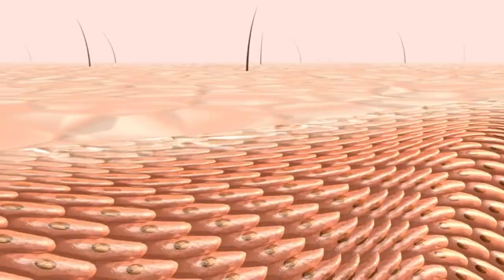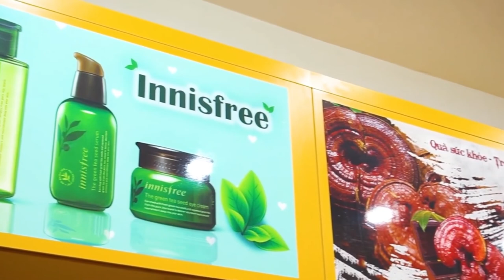Đông Trùng Hạ Thảo Khô Nguyên Con Hàn Quốc Có Tác Dụng Gì Đối Với Người Bị Mất Ngủ ? Koreashop24h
Đặt Mua Đông Trùng Hạ Thảo Khô Nguyên Con Hàn Quốc tại
- Công dụng Đông trùng hạ thảo ký chủ khô Hàn Quốc
✔ Chống lại tác dụng xấu của tân dược đối với cơ thể , thí dụ đối với độc tính của Cephalosporin A.
✔ Làm hạ huyết áp ở người cao huyết áp, giữ ổn định nhịp tim, tăng cường tác dụng lưu thông máu trong cơ thể.
✔ Tăng cường tính miễn dịch không đặc hiệu, cũng như năng lực thực bào của các tế bào miễn dịch. Nâng cao năng lực chống ung thư của cơ thể.
✔ Làm chậm quá trình lão hóa của cơ thể, hạn chế bệnh tật của tuổi già.
✔ Tăng cường tác dụng an thần, trấn tĩnh thần kinh.
✔ Tăng cường chức năng tiêu hóa và hấp thu các chất dinh dưỡng.
✔ Có tác dụng cường dương và chống liệt dương. Chữa hiệu quả bệnh yếu sinh lý, bệnh liệt dương và vô sinh.

Đối với nam giới đông trùng hạ thảo giúp tăng khả năng miễn dịch tái tạo năng lượng, các bệnh vặt do thay đổi thời tiết như cảm cúm, phòng hen suyễn lao ho mãn tính và giúp tăng cường tạo hồng cầu. Đông trùng còn giúp bồi bổ dương, hỗ trợ điều trị rối loạn sinh dục ở nam giới hiệu quả tốt với bệnh cao huyết áp,..

Đối với nữ giới đông trùng hạ thảo giúp chữa các triệu trứng như kinh nguyệt sớm, kinh nguyệt màu đen sẫm, đau bụng kinh nặng, kỳ mãn kinh, làn da yếu ko đàn hồi. Các bệnh như đau đầu mãn tính, ho mãn tính, bệnh thần kinh, viêm khớp, các trường hợp hư thai hay sau phá thai sử dụng hỗ trợ điều trị, có khả năng làm đẹp do cân băng hoocmon.

Đông trùng hạ thảo tác dụng tốt đối với màng bụng người tiểu đường khi sử dụng sau 3-6 giờ nồng độ đường trong máu giảm xuống 40%.
- Cách sử dụng Đông trùng hạ thảo ký chủ khô Hàn Quốc
⇒ Mỗi lần 1-2 con hấp cách thủy

* Sử dụng tốt nhất là vào sáng sớm (uống khi đói) hoặc buổi tối trước khi đi ngủ để cơ thể hấp thụ được tốt nhất.
Xuất sứ : Hàn Quốc

*Lưu ý: Hiệu quả của sản phẩm còn phụ thuộc vào cơ địa của mỗi người.
0O0
Xem thêm tại đây:
0O0
0O0
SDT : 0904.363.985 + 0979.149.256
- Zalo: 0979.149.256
- Facebook : Siêu Thị Hàn Quốc - 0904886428
- Địa chỉ : Số 2 Ngõ 79 Thụy Khuê - Tây Hồ - Hà Nội